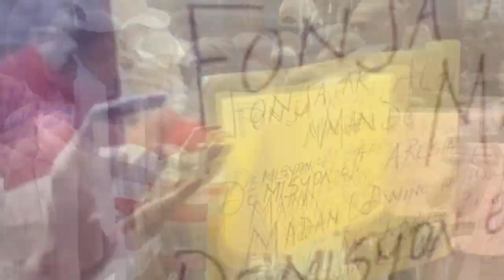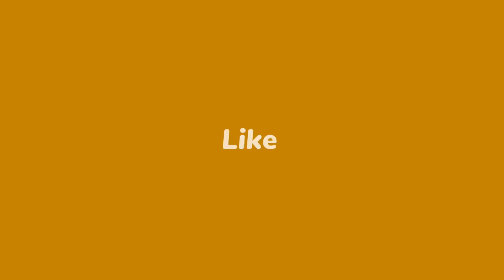Flash- Chèf gang Vitelome ta mouri...? Timagali anvayil anba bal | Lapolis sezi anpil ZAM Pòdepè